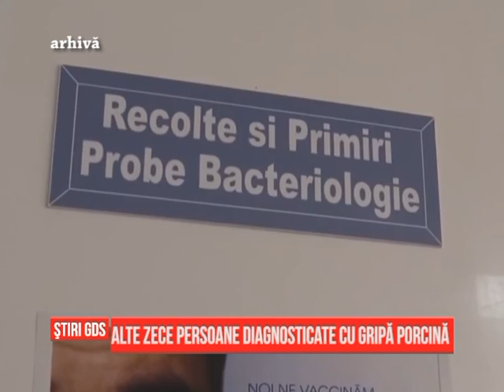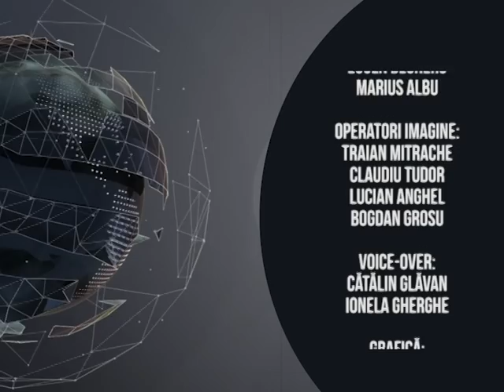Ştiri Regionale - 08.03.2016